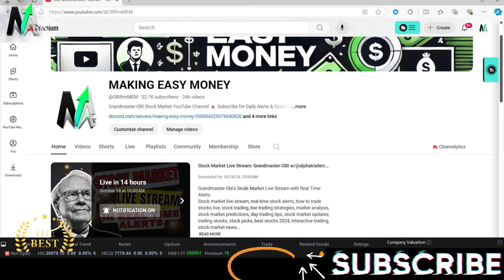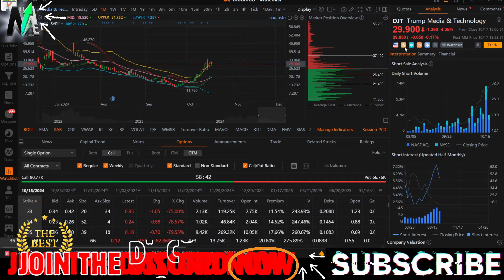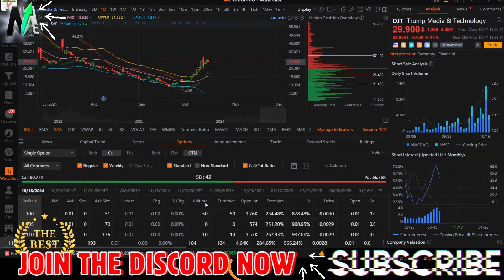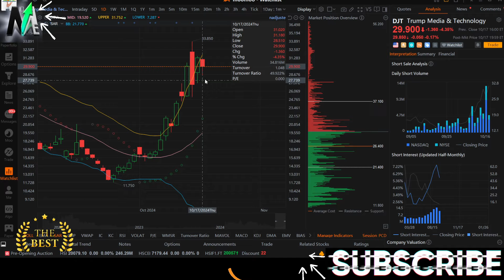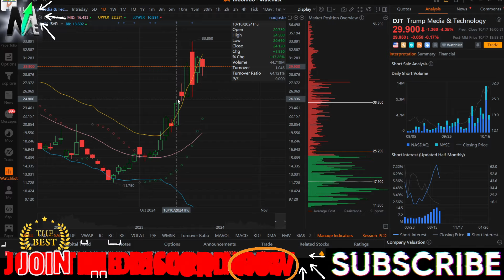DJT Stock: Grandmaster Obi’s Final Thoughts | Make or Break Monday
00:00 - Intro: DJT Stock & Grandmaster Obi’s Final Thoughts
00:20 - DJT Stock: Why Monday Matters
00:45 - DJT Stock Performance Recap
01:10 - Key Catalysts for DJT Stock
01:30 - Grandmaster Obi’s Final DJT Stock Prediction
01:55 - Will DJT Stock Breakout or Pullback?
02:20 - DJT Stock: Price Levels to Watch
02:45 - DJT Stock: Risks vs Rewards
03:10 - What Happens If DJT Stock Misses the Mark?
03:35 - How to Play DJT Stock Ahead of Monday
04:00 - DJT Stock: Is It Time to Sell or Hold?
04:25 - Grandmaster Obi’s Success with Stock Alerts
04:50 - DJT Stock: Next Week’s Key Events
05:15 - DJT Stock: Market Sentiment Analysis
05:35 - DJT Stock Price Target for Monday
06:00 - DJT Stock: Possible Scenarios on Monday
06:20 - Grandmaster Obi’s Final DJT Stock Outlook
06:40 - DJT Stock: What to Expect in the Short Term
07:00 - Final Thoughts on DJT Stock & Monday’s Market Action

ABOUT: In this video, I dive into Grandmaster Obi's final thoughts on DJT stock as we approach Make or Break Monday. Is this the moment for a major shift in DJT stock’s trajectory, or will it be a missed opportunity? Grandmaster Obi has been known for accurate stock calls, and his insights are key for anyone holding DJT shares.

We’ll explore DJT's price movement, potential catalysts, and what to expect as we head into next week. Will DJT stock rally, or is there a looming pullback on the horizon? Find out how to position yourself before Monday's market opens!